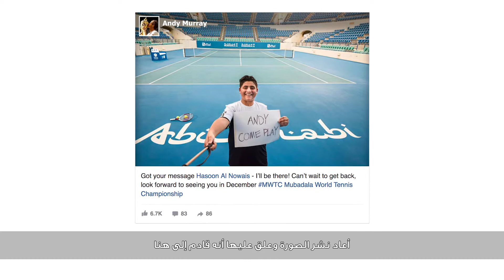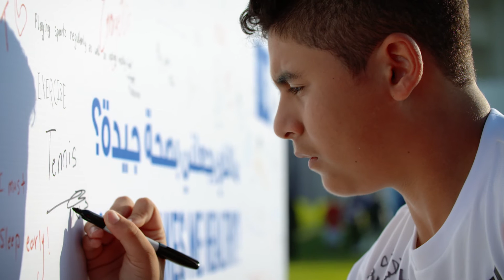على الملعب المركزي: حسن في مواجهة حاسمة مع موراي ضمن بطولة مبادلة العالمية للتنس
الشاب الإماراتي حسن النويس، البالغ من العمر 14 سنة، يعلب مباراة العمر على الملعب المركزي مع أندي موراي اللاعب المصنف رقم 1، وأحد نجوم بطولة مبادلة العالمية للتنس.

14-year-old Emirati junior tennis player Hassan Al Nowais had the match of a lifetime when he traded shots on Center Court with World Number One Andy Murray, one of the stars of MWTC 2016.